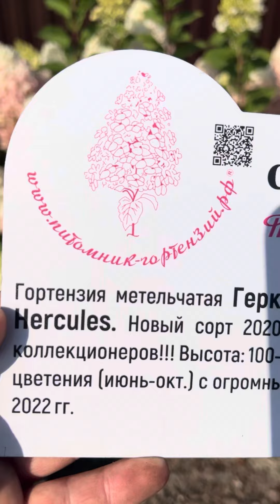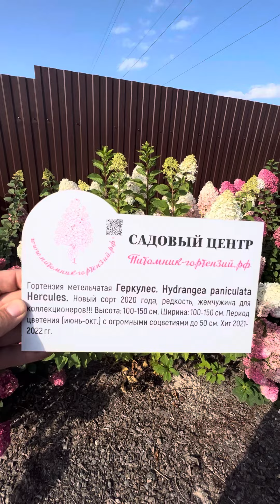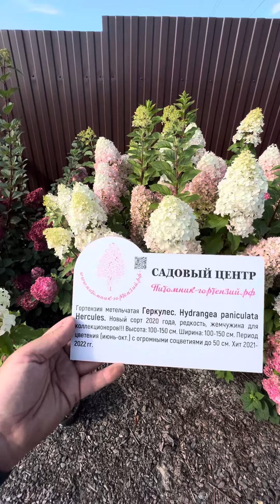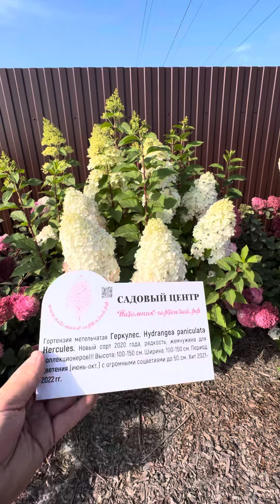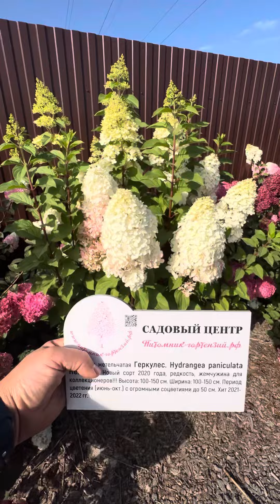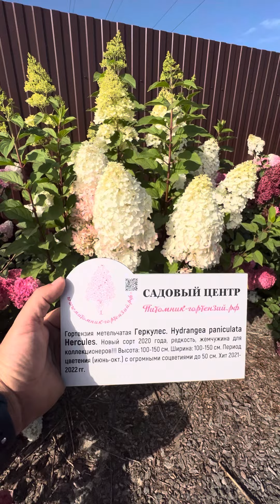Hydrangea paniculata'Hercules,жемчужина для коллекционеров и ценная находка для любителей гортензий.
Гортензия метельчатая Геркулес🌟Hercules Хит ('GRHP14'PBR) Hydrangea paniculata 'Hercules, редкость, жемчужина для коллекционеров и ценная находка для любителей гортензий. Новый, ценный сорт с жесткими прямыми побегами. Гортензия Геркулес названа в честь греческого героя Геркулеса, известного своими 12 сложными подвигами, которые ему пришлось выполнить. Работа селекционера Guido Rouwette также была сложной: создание больших соцветий с огромными густыми цветками на сильных стеблях. И ему это удалось! Главное украшение куста гигантские соцветия, длина часто превышает 40 см! Цветки бело-зеленые с розовым румянцем, исключительно стерильные собраны плотным каскадом в огромные, конусообразные соцветия. Цветение начинается в начале июле и продолжается до октября. После цветения цветки высыхают, оставаясь украшением куста в течение осени и зимы. Листья яйцевидные, темно-зеленые, с обеих сторон грубо опушенные. Кустарник 1,5-1.8 метра высотой и шириной, подходит для массовых посадок, балконов или террас. Геркулесу нравится место на солнце или полутень. И самое интересное, что соцветия как и у Полар Бир, но вот цветки просто громадные, каждый цветок может достигать в диаметре до 5-6см!!!Морозостойкость высокая. pH почвы: 5.8-6.2. Первооткрыватель, селекционер, Guido Rouwette, сорт представлен на рынке в 2019 году. Нидерланды. цветы garden дача flowers сад floweringplant livemusic розы plants букет 📲☎️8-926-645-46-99 Андрей